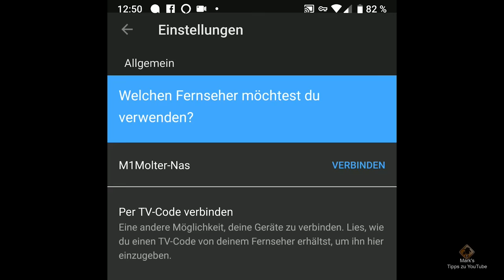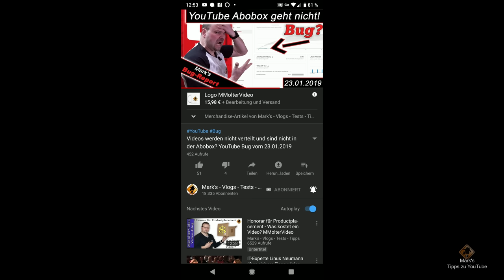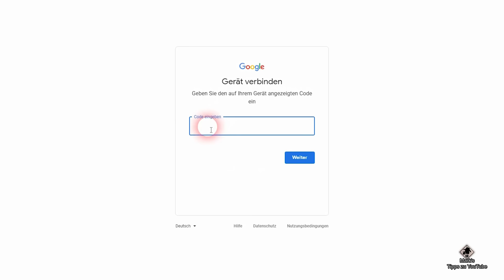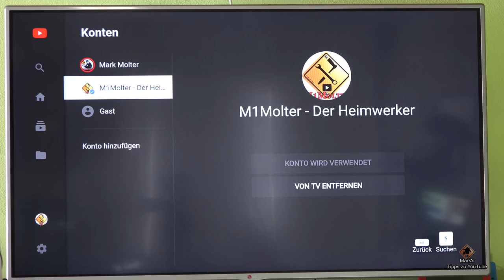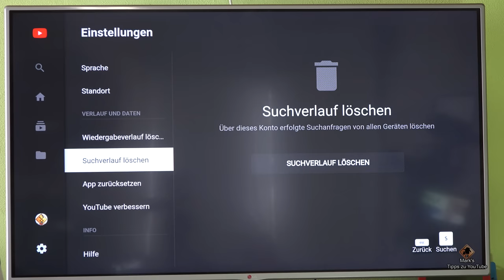YouTube auf dem Smart TV nutzen / Accounts verwalten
Wie kann man auf dem TV YouTube schauen?
YouTube auf dem Smart TV nutzen ist mittlerweile Alltag.
Aber kaum jemand meldet sich hier an. Meldet ihr euch über euren Account in der App an, könnt ihr alle Vorteile von YouTube nutzen.
So meldet ihr euch an und könnt eure Inhalte und eure Playlist auf dem Smart TV anschauen.